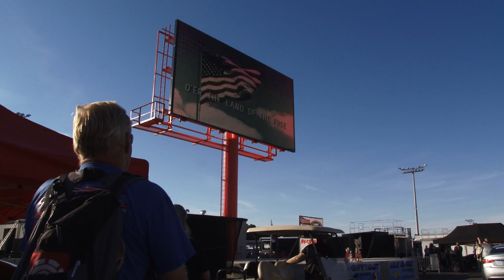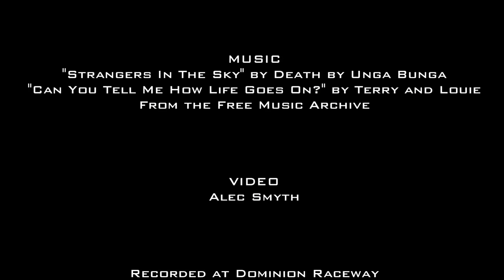Bandolero #77 First Race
Morgan(10) and Trevor(11) met racing karts at Allsports Grand Prix and are running the #77 Bandolero car as a joint project. Morgan drives, Trevor preps the car. This race, at Dominion Raceway in Thornburg Virginia, was their first. Many thanks to all Bando families, who never fail to provide all sorts of help including spare parts taken from their own cars and tool boxes.

All footage in this video is at actual speed.